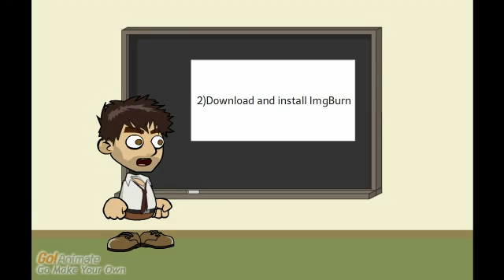How to create a bootable CD using ImgBurn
This animated tutorial will teach you to create a bootable cd using ImgBurn.ImgBurn is a free CD burning software with which you can create a bootable cd,burn files to cd,extract an image file from the cd & much more